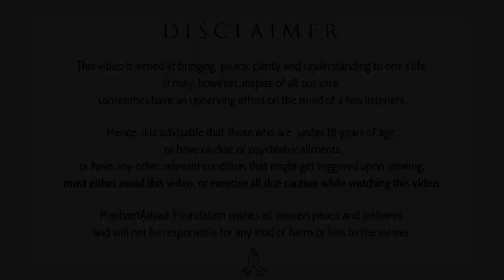Can you see something more important than your tiredness? || Acharya Prashant, on Rumi (2015)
Video Information: Shabdyoga Satsang, 24.6.15, Advait Bodhsthal, Noida, India

Context:

~ How to deal with our tiredness?
~ How to be free from this tiredness?